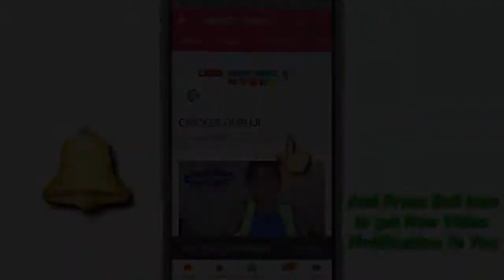How To Bowl a Knuckle Ball? | CRICKET GURUJI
SO BOOM BOOM GUYS KAISE HAI AAPLOG ?